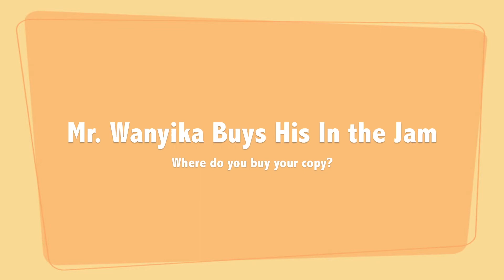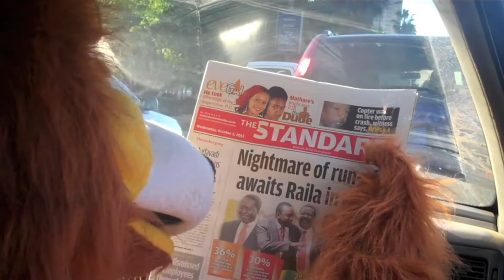Newspaper Advert Test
Back in 2012 a few of our current members created this video as a test for potential advertisements using puppets interacting in the real world.  We hope you like our little experiment with "Kafil", one of our many characters at Puppets254.